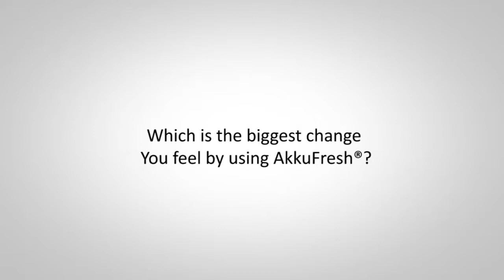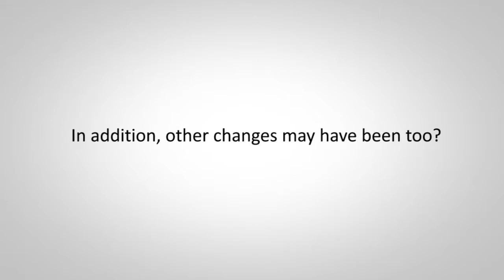AkkuFresh® success story - Mr. Kang Pal Yong - DAS Korea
This is a testimonial interview with Mr. Kang Pal Yong - DAS Korea. Let's see what he have to say about AkkuFresh®

Mr. Kang Pal Yong become our customer at end of October 2013 because one of his friends had recommended AkkuFresh® for him. Mr. Kang Pal Yong used a Pantech Sky Vega Racer mobile phone for more than two years prior to the application of our AkkuFresh® product.

Mr. Kang Pal Yong had started to notice
- his mobile started to charge much faster.
- his mobile has a much longer standby-time and talk-time

Later he had called our Korean importer company and told us that he would like to give us an interview because he thinks that our product is a really great product!

Mr. Kang Pal Yong had confirmed that "...with us, the FUN never ends!"

Thank you for your interest in our product. I have to say that this is great news for us that you are interested in our technology and our product of AkkuFresh® Next Generation™.

How & where to install your AkkuFresh® Next Generation™

We have many international customers who are using our product as well we have an excellent new collection of user testimonials and success stories from people who have used AkkuFresh® Next Generation™:

They all confirmed that "...with us, the FUN never ends!" (this is our product slogan)

The following videos will give you more understanding of our product:
Many of our new clients wanna know “Who had tested this product already?” You need to know that the effect and performance of AkkuFresh® depend on several factors: Type of device (mobile phone/notebook/camera/etc.,) brand, model – the type of battery, age, status (total amount of charging-discharging cycles), external temperature, environmental conditions, and cellular network. The following videos show some of our tests:

AkkuFresh® Next Generation™
Do more...with Us, the Fun Never Ends!

AkkuFresh® Next Generation™ foil is speed-up the charge time, extended usable time, and slows down the loss of capacity of batteries, and thus provides improved battery performance.

If you feel that you want to support us:
- Share your wish list with us!